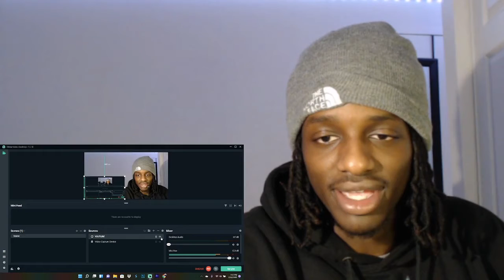BIG YAVO - LUMBERJACK REACTION